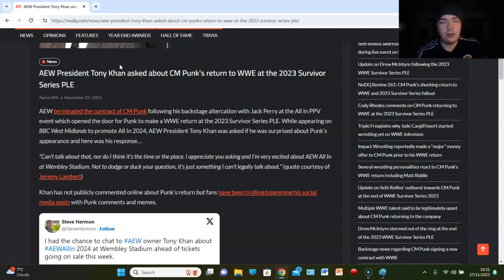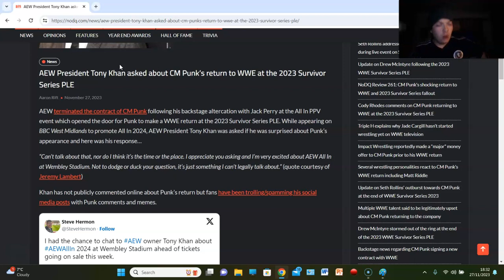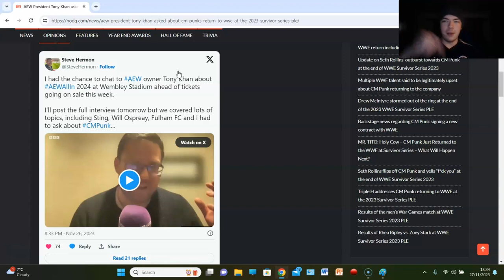TONY KHAN RESPONDS TO CM PUNK RETURNING TO WWE!